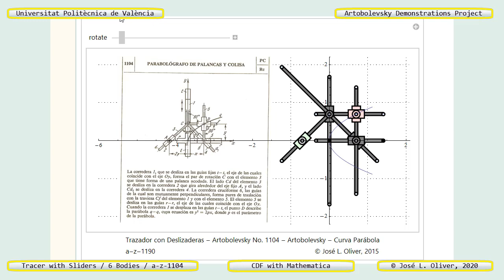1104 – LINK-GEAR PARABOLOGRAPH MECHANISM – CDF - Mathematica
DESCRIPTION

Interactive simulation in Mathematica® of the -Parabolograph of Levers and Colisa-, number 1104 in the compendium - Mechanisms in Modern Technique - by Prof. Artobolevsky. Plane mechanism that is part of the -Artobolevsky Demonstrations Project-, such as - Tracer with Sliders - and reference a-z-1104. The curve that the follower (pink body) describes when actuating the impeller (green body) is a - Parabola -, whose shape depends on the distance between the fixed points O and A of the mechanism, p. The impeller angle can vary between two limit positions.

OBJECTIVES

(1) Complement the description of the existing mechanism in the aforementioned book, allowing to observe its movement interactively; and (2) Provide all the data necessary to be able to create an operational virtual model using a CAD program, and carry out a kinematic simulation using a suitable CAE program.

DOWNLOAD